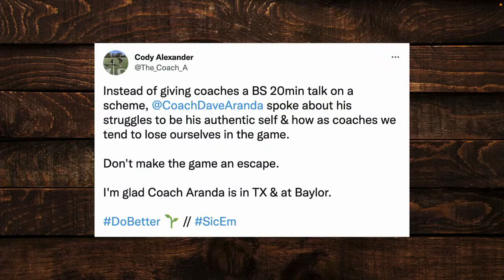Inside the Defensive Mind of Coach Dave Aranda | Baylor Football | Cody Alexander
Cody Alexander, Creator of MatchQuarters.com joins 365 Sports Radio to discuss Coach Dave Aranda defensive schemes he runs, the job he has done as head coach and more.

Your home for all things Baylor sports, including press conferences, interviews, podcasts, and other coverage by the folks at SicEm365.com. Also, check out the 365 Sports channel here on YouTube for a Baylor-centric daily talk show! Or check out any of our other associated channels!